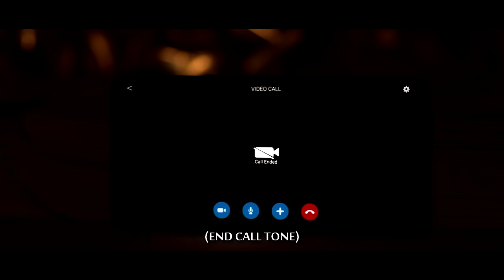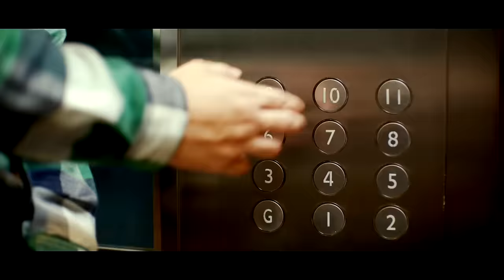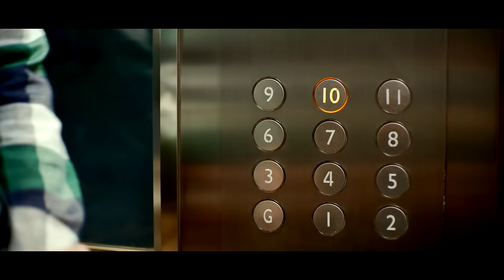'I Love You Hater' | Joshua Garcia, Julia Barretto, Kris Aquino | SUPERCUT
Zoey (Julia Barretto) and Joko (Joshua Garcia) compete to be social media mogul Sasha Imperial's (Kris Aquino) personal assistant. But both Zoey and Joko have pasts that are bound to come back and haunt them.